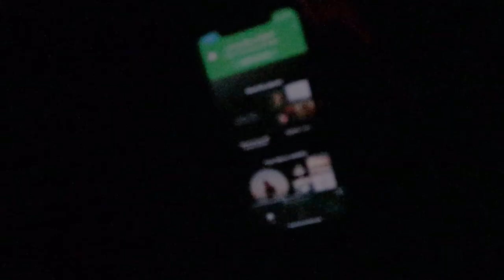more car talks | vlogmas day 13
CODES
FAVORITES:
my scrubs:

my stethoscope:

my planner: